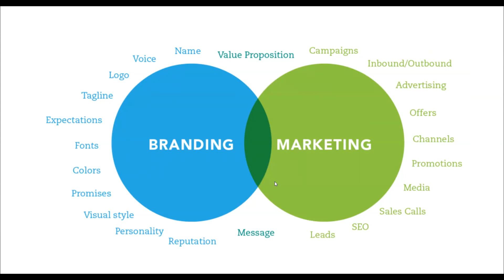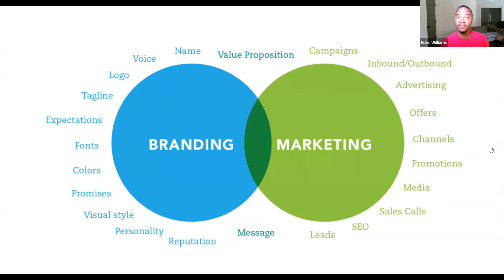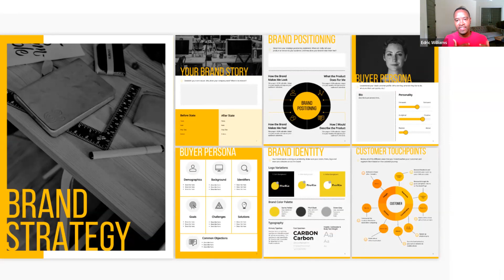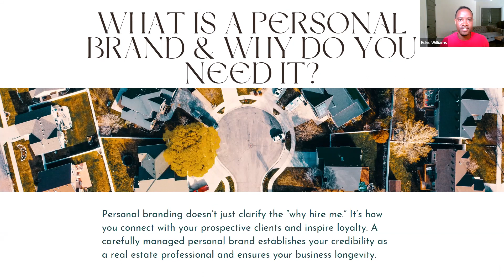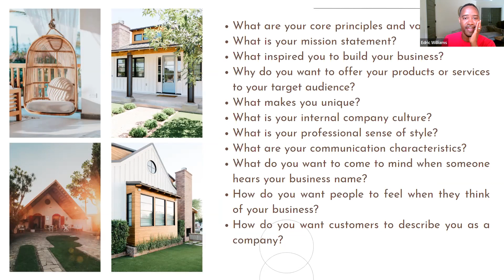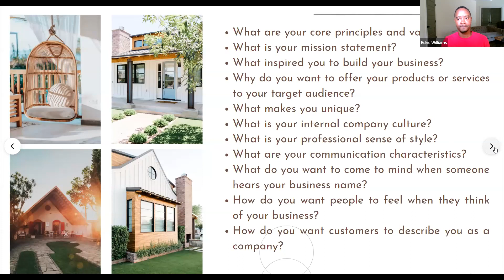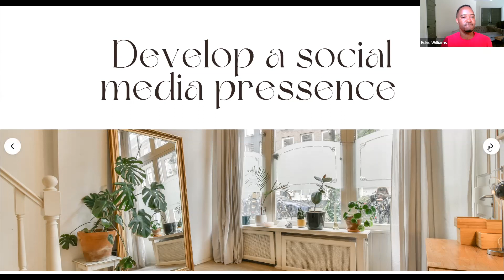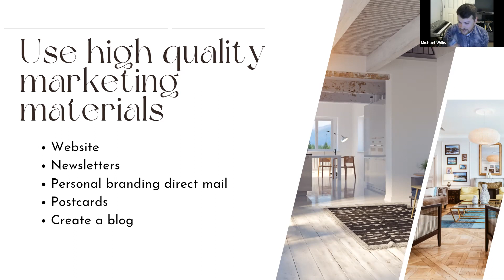Real Marketing for Agents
Looking to get into real estate? Want to learn how to market yourself as an agent? This video is for you! Learn about the different types of marketing, and find out what works best for agents.